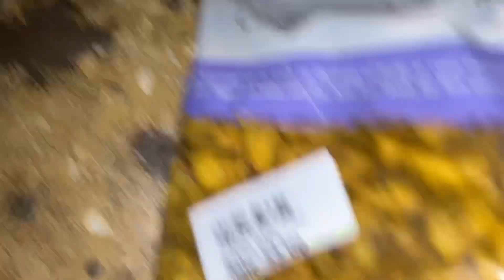Aarohi aur kiyan ki masti sab pe bhari 😅ruhi ka dhamal😂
Aaj to bacha party 🎉 n dhamal macha diya aarohi aur kiyan n sab ko khush kar diya dono ki masti dekh dekh k maza aa gaya😇😅